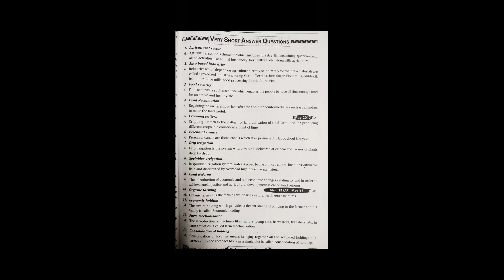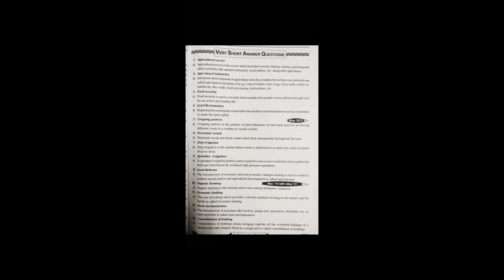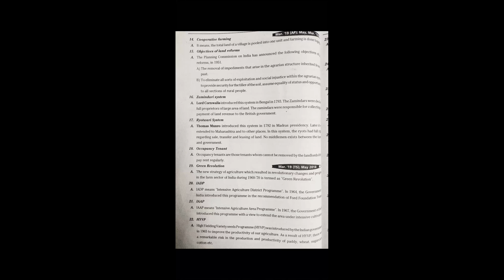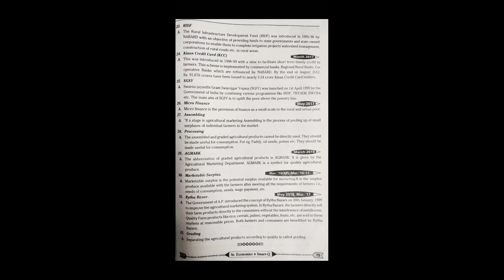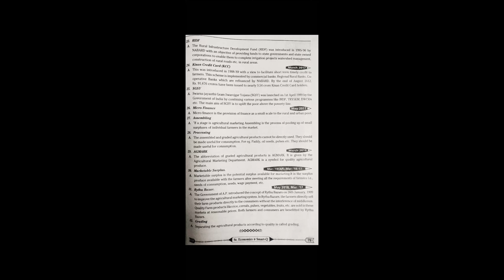AGRICULTURE | 2 MARKS | ECONOMICS | MEC | 2ND YEAR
SCHOLAR CA ACADEMY offers the following courses
MEC - BOARD OF INTERMEDIATE ( JUNIOR INTERMEDIATE AND SENIOR INTERMEDIATE)
CA FOUNDATION IN TELUGU ( ACCOUNTS IN TELUGU, BUSINESS LAW IN TELUGU, QUANTITATIVE APTITUDE IN TELUGU, REASONING IN TELUGU, STATISTICS IN TELUGU, ECONOMICS IN TELUGU, BUSINESS AND COMMERCIAL KNOWLEDGE IN TELUGU, CORRESPONDANCE REPORTING IN TELUGU)
JAIIB IN TELUGU
CAIIB IN TELUGU

FREE VIDEOS FOR MEC.

Faculty Details :
CA Foundation
1. ACCOUNTS - CA SUMAN GADAMSETTI (FCA, CMA, B.COM)
MADHU KIRAN (MBA, M.COM, SET)

2. BUSINESS LAWS - CA. KRISHNA MURTHY CHINNI (FCA, BCOM)
CMA RAJA KRISHNA PRASAD CHANDALURI (CMA, MBA, CAIIB)

3.BUSINESS CORRESPONDENCE REPORTING - ANJANEYA SASTRY CHANDALURI (MBA, M.Sc, B.Ed, CAIIB)

4.QUANTITATIVE APTITUDE - BHANU PRAKASH (M.Sc)

5. STATISTICS - CA SUMAN GADAMSETTI (FCA, CMA, B.COM)

6. ECONOMICS - CMA RAJA KRISHNA PRASAD CHANDALURI (CMA, MBA, CAIIB)

7. BUSINESS & COMMERCIAL KNOWLEDGE - BALA KRISHNA (MBA)

CA INTER
ACCOUNTS - CA SUMAN GADAMSETTI (FCA, CMA, B.COM)

CORPORATE LAW - CMA RAJA KRISHNA PRASAD CHANDALURI (CMA, MBA, CAIIB)

COSTING- CA SUMAN GADAMSETTI (FCA, CMA, B.COM)

DIRECT TAX - CA. KRISHNA MURTHY CHINNI (FCA, BCOM)

INDIRECT TAX - CA. VEERENDRA KUMAR (ACA)

ADVANCE ACCOUNTANCY - CA SUMAN GADAMSETTI (FCA, CMA, B.COM)

AUDITING - CA. VEERENDRA KUMAR (ACA)

FINANCIAL MANAGEMENT - CA. KRISHNA MURTHY CHINNI (FCA, BCOM)

ECONOMICS FOR FINANCE - CMA RAJA KRISHNA PRASAD CHANDALURI (CMA, MBA, CAIIB)

ENTERPRISE INFORMATION SYSTEM - CMA RAJA KRISHNA PRASAD CHANDALURI (CMA, MBA, CAIIB)

STRATEGIC MANAGEMENT - BALA KRISHNA (MBA)"